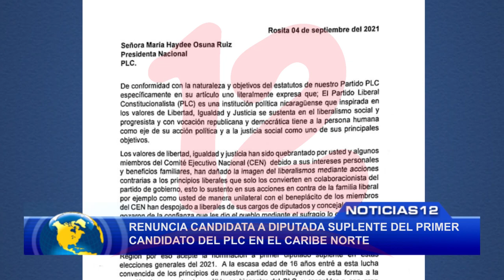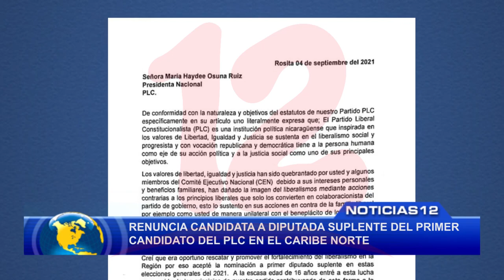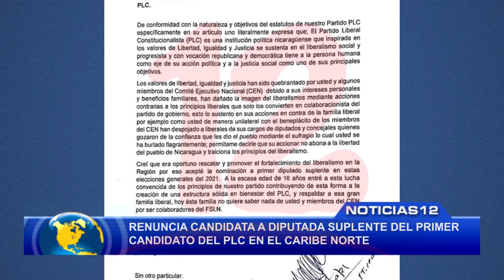Renuncia candidata a diputada suplente del primer candidato del PLC en el Caribe Norte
Noticias12Nicaragua Mayra Diaz envía carta a la presidenta del PLC María Haydee Osuna, en la que le notifica su renuncia irrevocable a su candidatura a diputada suplente del primer candidato en el Caribe Norte ante inconformidad sobre el actuar de la presidenta de dicho partido a quien se le llamó para consultar, pero esta no respondió.